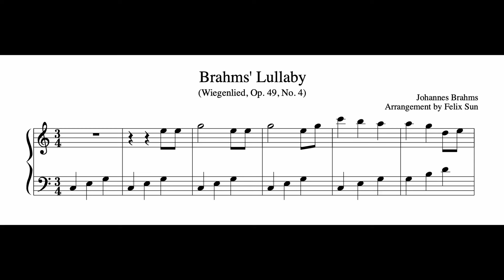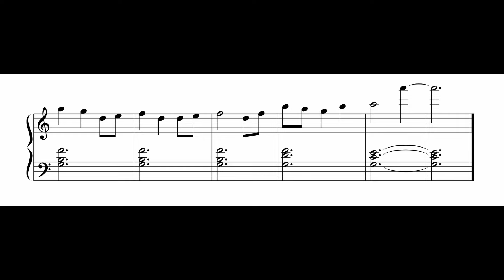Brahms' Lullaby (Wiegenlied) - Piano Solo - Sheet Music | Arr. Felix Sun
A simple and beautiful solo piano arrangement of Brahms' Lullaby. This is a terrific piece for beginners.
Learn using the video or get the sheet music pdf

"Wiegenlied" ("Lullaby"; "Cradle Song"), Op. 49, No. 4 was composed by Johannes Brahms and first published in 1868.

Performance and arrangement by Felix Sun